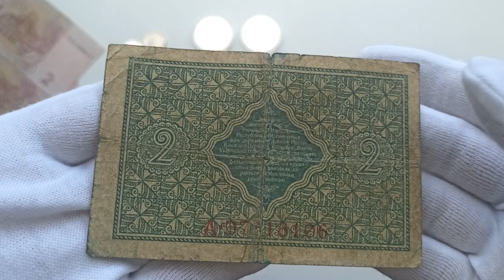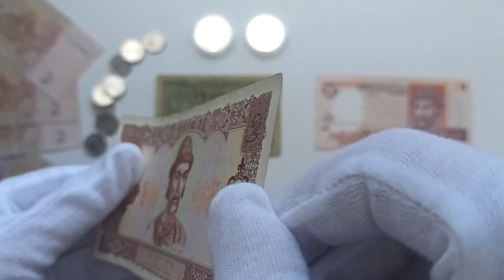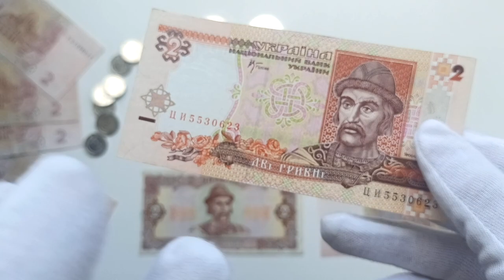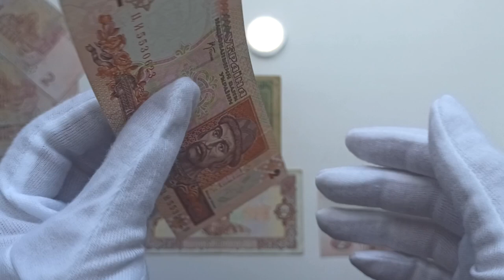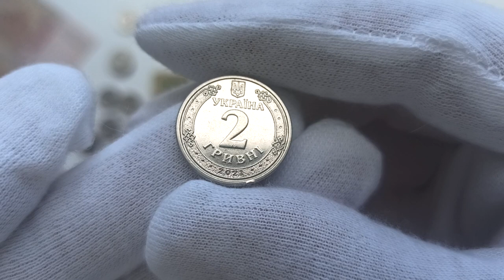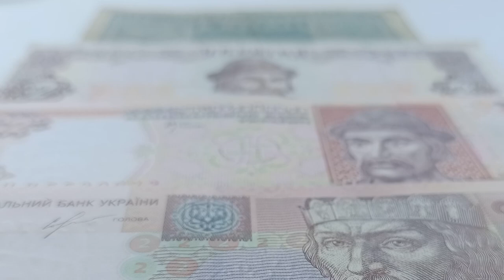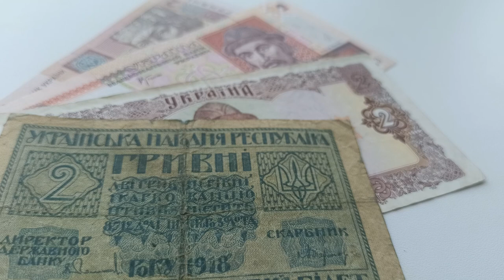Дві гривні (2грн) - 5 поколінь 1918-2023 р.